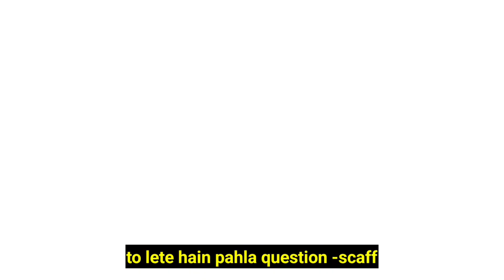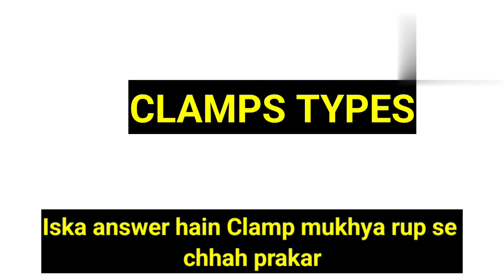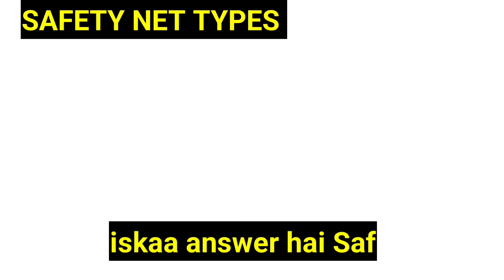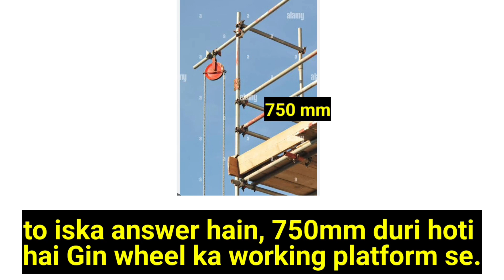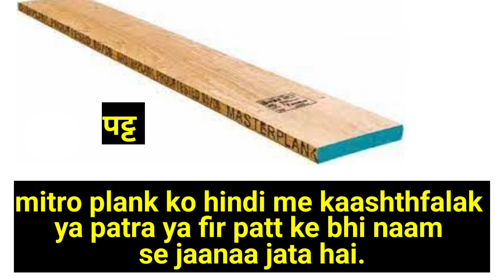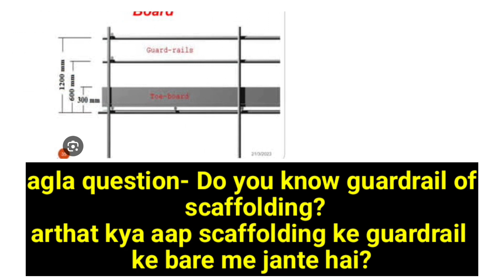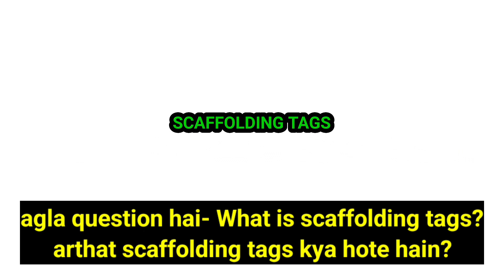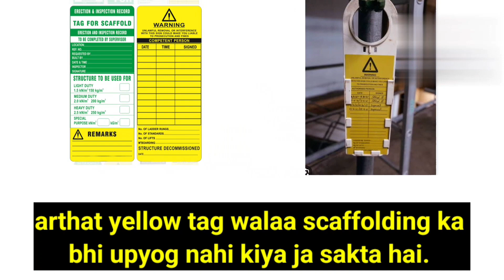Scaffolding interview questions. Types of scaffolding in hindi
scaffolding interview quest..